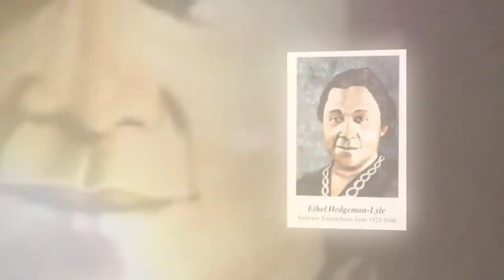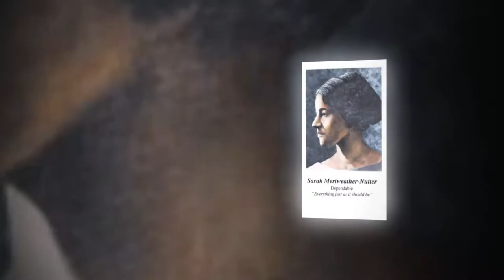I see the light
Congratulations Tyra, on becoming an Alpha Kappa Alpha sorority member!!